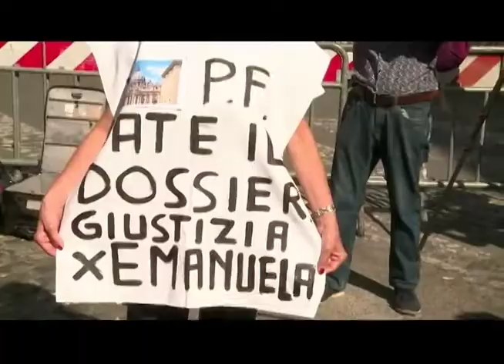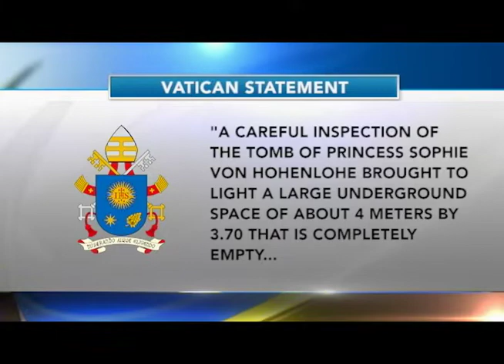Empty Tomb at Vatican Raises Questions About Missing Bodies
The Vatican opened on July 11 two graves in the Teutonic Cemetery next to St. Peter’s Basilica in hopes of finding the remains of Emanuela Orlandi, the daughter of a Vatican bank employee who has been missing since 1983, and found that Orlandi’s remains weren’t there.